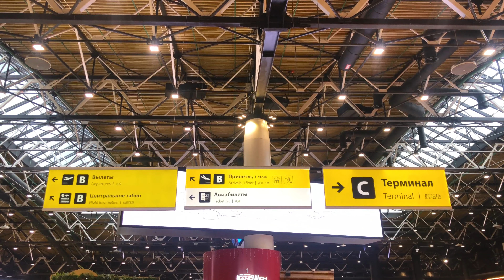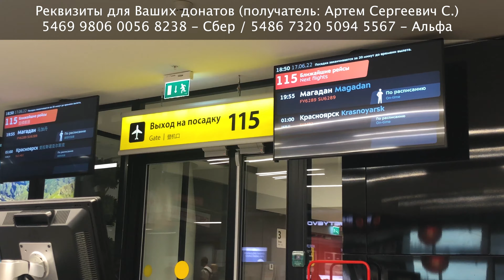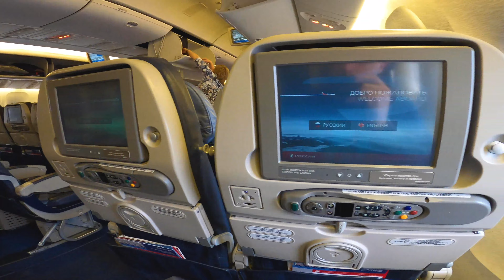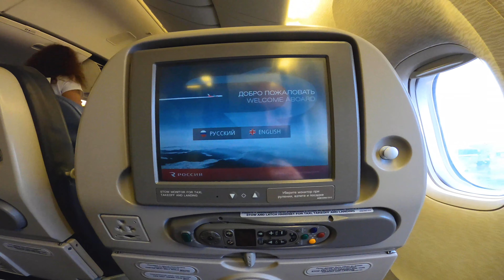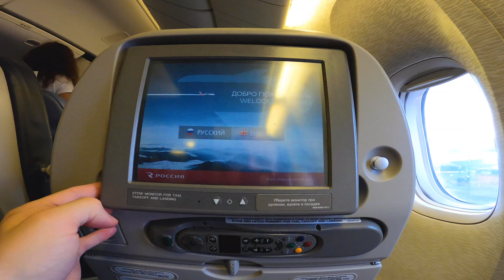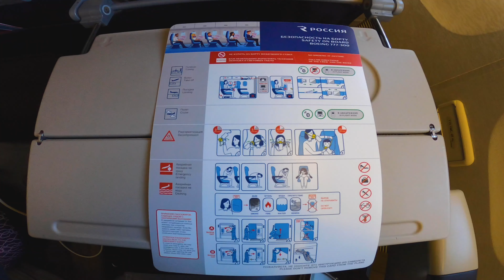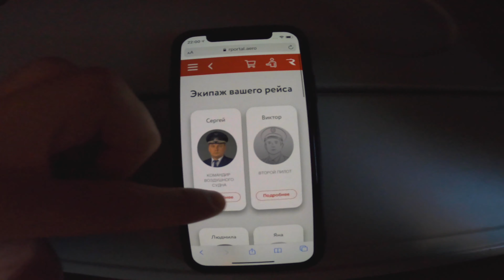Boeing 777-300 /Россия/Москва-Магадан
Сегодня у нас обзор регулярного рейса авиакомпании Аэрофлот (перелет выполняет дочерняя авиакомпания Россия) на Boeing 777-300 из Москвы в Магадан.
Данный борт поступил в парк к национальному перевозчику из авиакомпании Emirates. Компоновка салона была незначительно изменена, но шаг кресел в экономическом классе остался прежним. Поэтому данный борт можно считать одним из самых комфортабельных самолетов данного типа, работающих в России.

Информация о рейсе:
Авиакомпания: Россия (FV / SDM)
Номер рейса: SU 6289
Тип ВС: Boeing 777-300ER
Регистрационный номер ВС: RA-73278 (бывший EI-GFB)
Возраст ВС: 15 лет 9 месяцев (первый полет в сентябре 2006)
Маршрут:  Moscow (Moscow Sheremetyevo International Airport, Russia) - Magadan (Magadan Sokol Airport, Russia)

IATA: SVO - GDX
Место: 46L
Стоимость билета:  5 950 рублей (выбор места осуществил бесплатно при онлайн-регистрации)

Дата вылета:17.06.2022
Вылет: 19:55​ (фактическое 20:04)
Посадка: 11:25 (фактическое 10:63)
Время в пути: 7 ч 30 мин (фактическое 6 ч 49 мин)
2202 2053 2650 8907 - Сбербанк
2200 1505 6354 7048 - Альфа Банк
Не забудьте включить субтитры перед началом просмотра
Снимаю на GoPro8, Apple Iphone X

Тайм-код:
0:00 - интро
0:23 - аэропорт Шереметьево
1:10 - зона регистраций на рейсы
2:17 - зона выходов на посадку
4:35 - посадка на рейс
6:41 - подготовка к вылету и обзор места
8:55 - запуск двигателей и руление к взлету
10:26 - взлет
16:19 - на эшелоне
20:21 - начало снижения и подготовка к посадке
23:56 - посадка
28:42 - высадка пассажиров